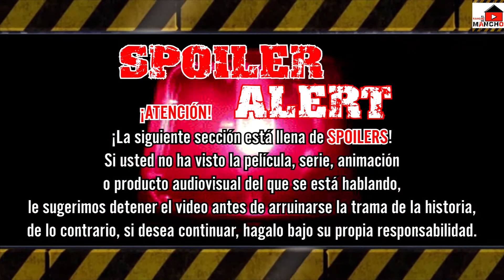ETERNOS | Una película de super héroes muy profunda | Reseña, análisis, curiosidades y mucho más.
Los Eternos nos adentra al lado más profundo, cósmico y mitológico del Universo Marvel. A través de una gran variedad de personajes nuevos conoceremos los origenes del mismos cosmos, sus creadores y motivaciones.

Esta película ha llegado para cambiar nuestra forma de ver el UCM y a pesar de las malas criticas recibidas por la prensa especializada, la mayoría del púclico en genereal la ha elogiado por su manera tan novedosa y diversa de ampliarnos el universo Marvel.

En este video además de darte a conocer mi opinión acerca de esta película, te explico varios puntos claves para que la entiendas mejor y te presento uno que otro dato adicional para complemeentar lo expuesto

Para tu mayor facilidad he dividido este video en los siguientes capítulos:

0:00​​​ Inicio
0:30 Introducción
0:58 Críticas
2:09 Reseña sin Spoilers
4:17 Diversidad
14:05 Protagonistas
23:31 Reseña con Spoilers
38:55 Escenas Postcréditos
42:28 Conclusiones